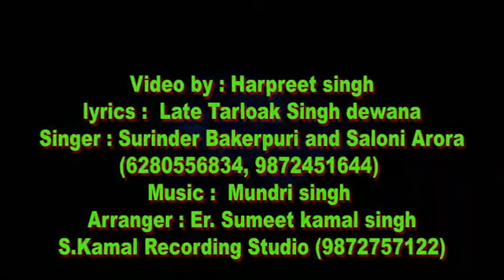Gajre || Singer Surinder bakerpuri || New punjabi song